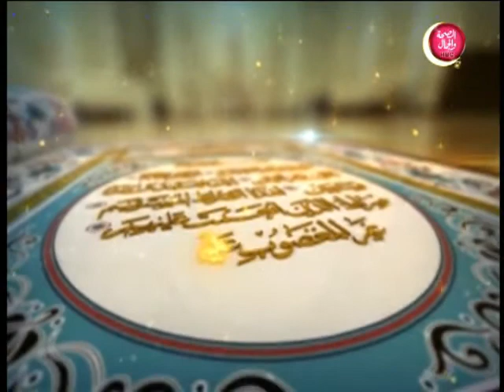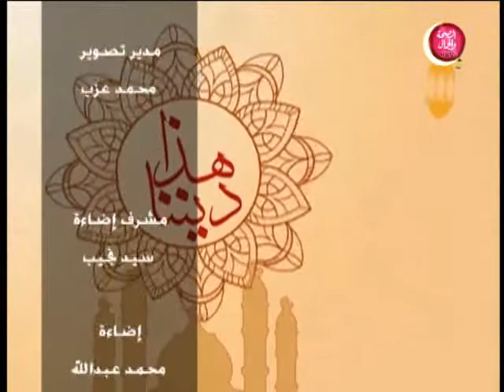هذا ديننا | فضل العشرة الاواخر من رمضان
قناة_الصحة_والجمال# برامجنا